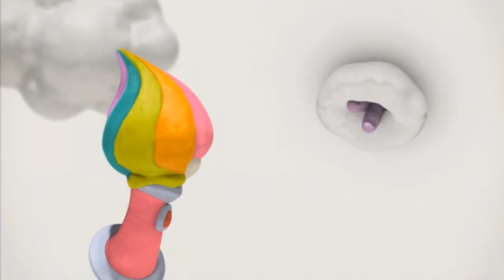It's Raining Games - Sonic 06 - Part 131